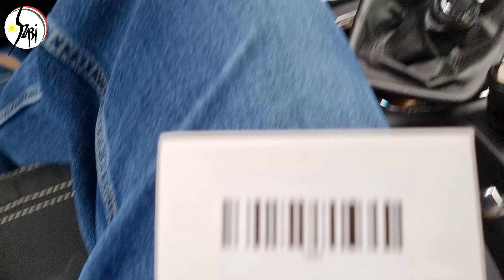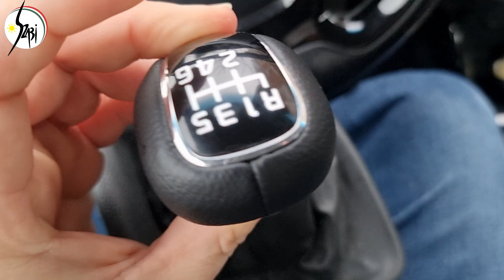KIA CEE"D 2013 VÁLTÓGOMB CSERE